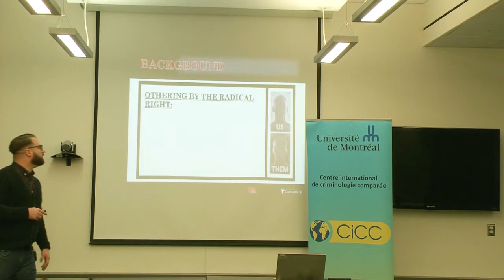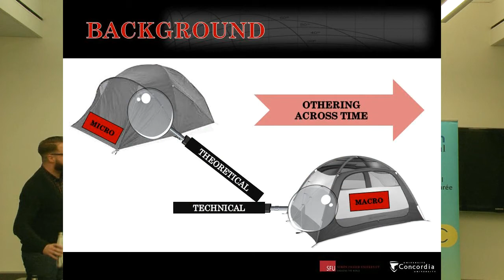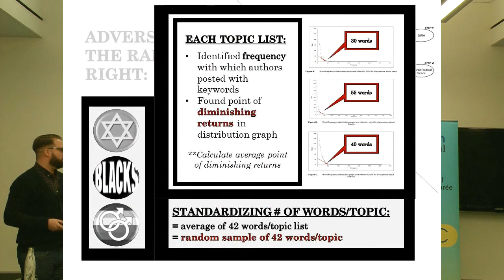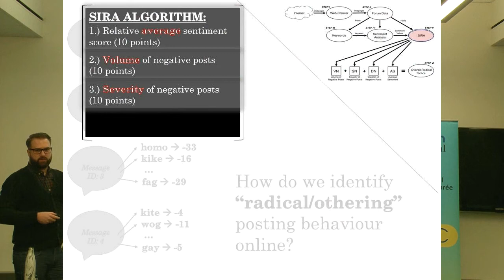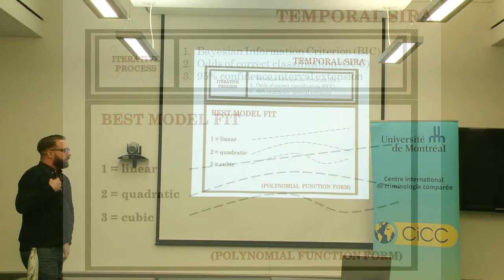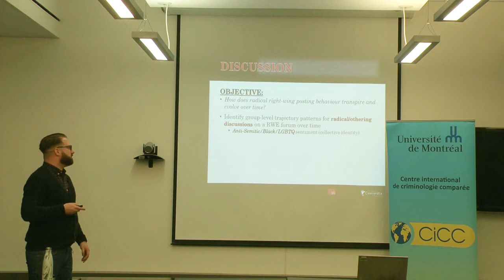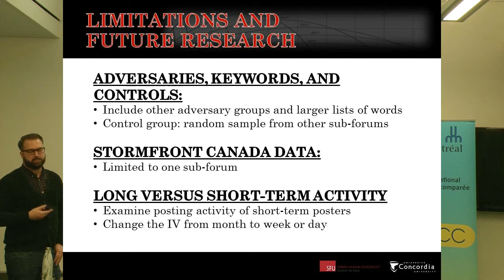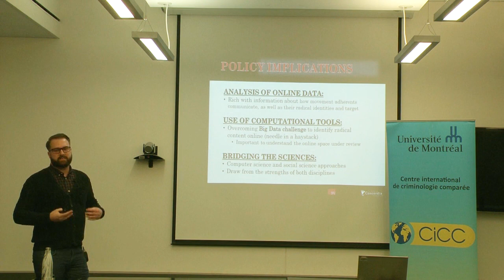Ryan Scrivens - Othering across time